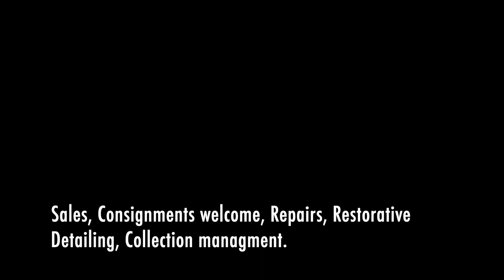1977 Porsche 911 test drive!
1977 Porsche 911 test drive!